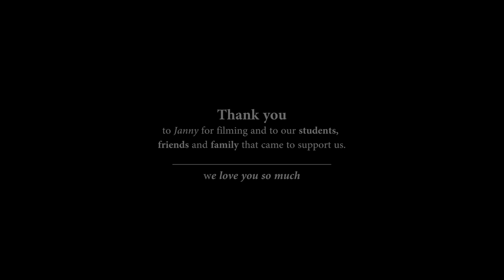[CRAVE] K-FEST Version 2 'Playing with Fire' x 'Hello B******' Choreography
We got third place for this and are so stoked about it!
A huge thank you to Rachel & Vivian for choreographing the performance. The execution was incredibly tiring and we messed up here and there but we hope our energy was contagious!

Sorry about the quality as it was filmed on a phone! We hope it suffices though. The Remix credit of PWF goes to JKSF on Youtube. Such an amazing mix you should really check the channel out for others.

The girls had SO much fun and we appreciate everybody who came to support us, it was unreal.

Enjoy the video and have an absolutely wonderful bubbly day.
Love,
CRAVE Team